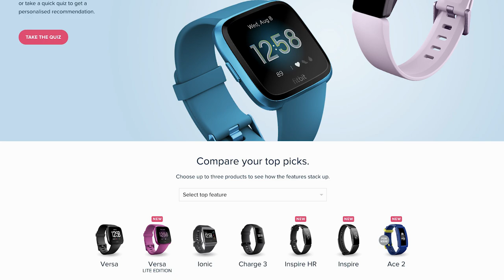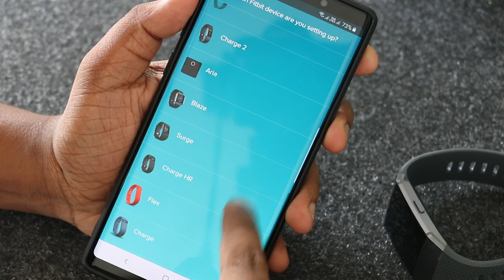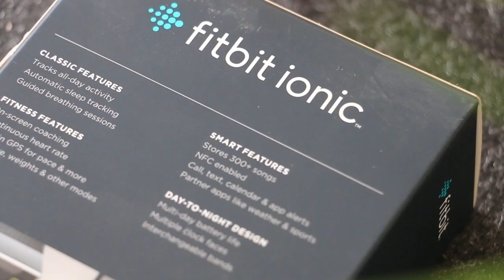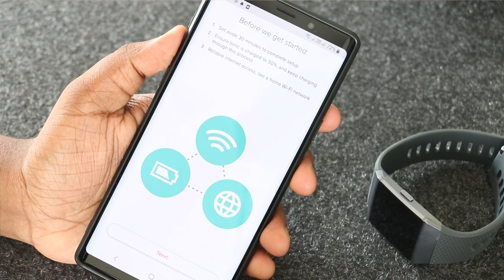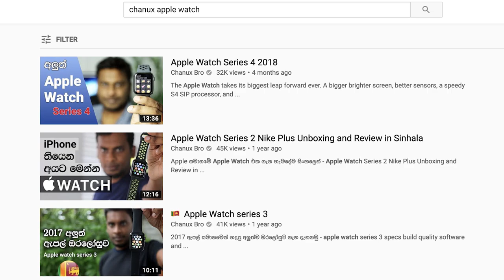Fitness Tracker - Wearables FitBit 🇱🇰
Step in to a healthy lifestyle with Fitness Tracker - Wearables FitBit 🇱🇰Fitbit motivates you to reach your health and fitness goals by tracking your activity, exercise, sleep, weight and more. fitness tracker sri lanka Price. Sinhala Geek SHow by Chanux bro.